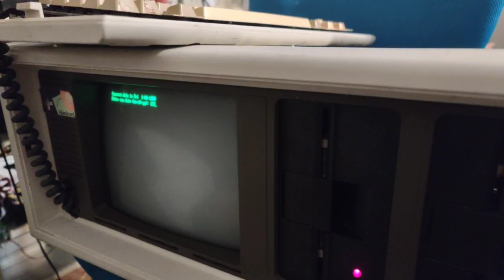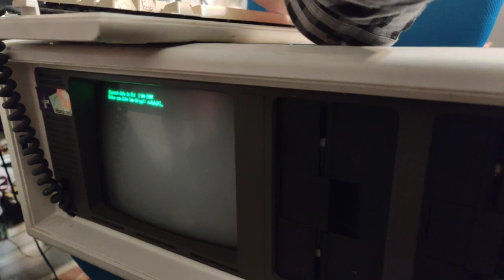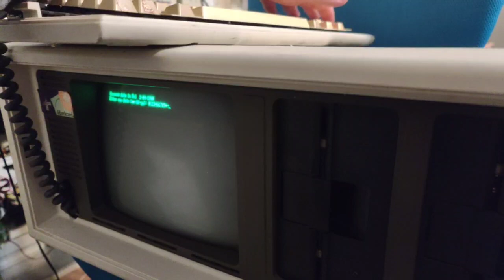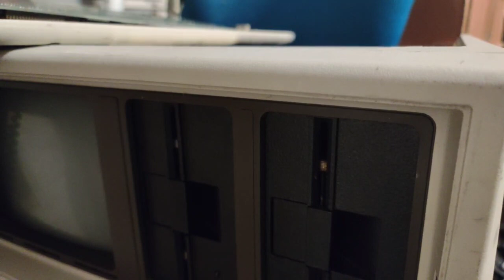Compaq Portable 1 updates keyboard repairs part 2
Part 2 of the keyboard repairs and testing